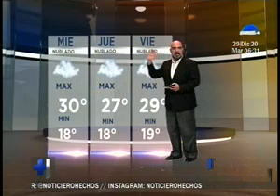Estas son las condiciones del tiempo para El Salvador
En un completo informe de "Hechos AM" le mostramos en detalle las condiciones del tiempo parda este día 29 de diciembre del 2020 en El Salvador.